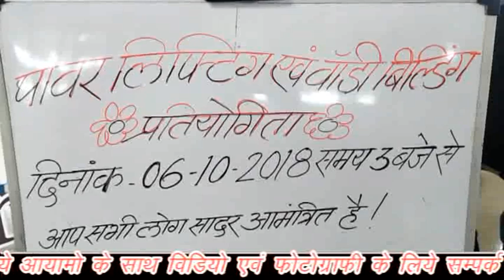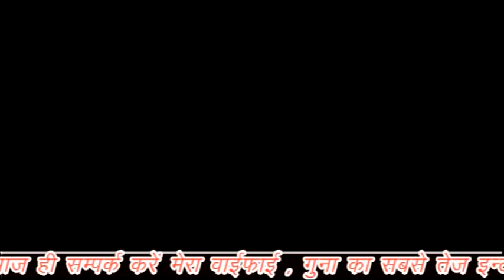अपराधियों के हौसले बुलंद, आरोन में दिनदहाड़े लूट की वारदात हुई विफल